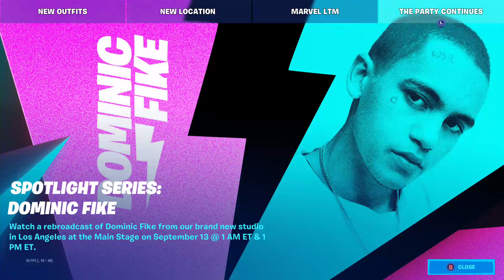Fortnite Battle Royale | Late Item Shop Update 9.12.20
The Razor skin is in the shop!
Comment your Epic Games display name and/or Xbox gamertag down below so I can add you and we can play together!